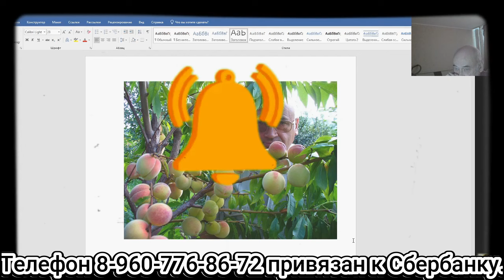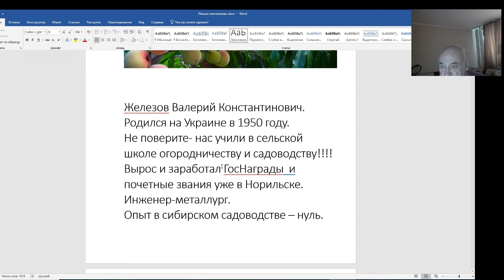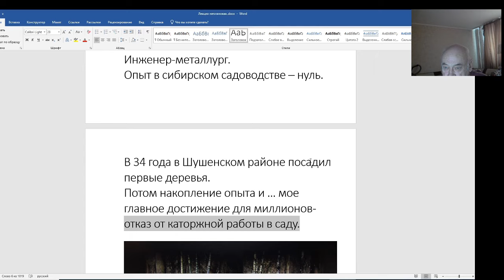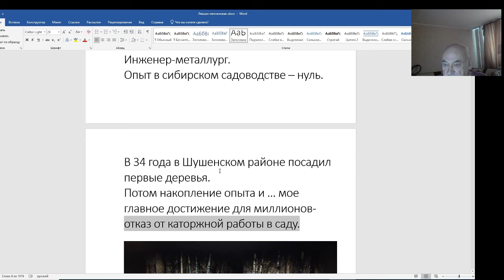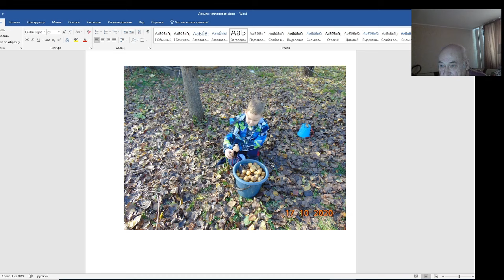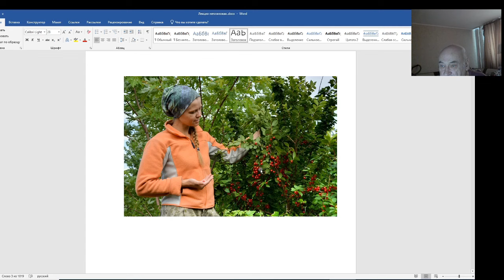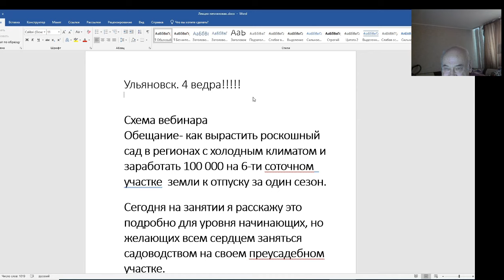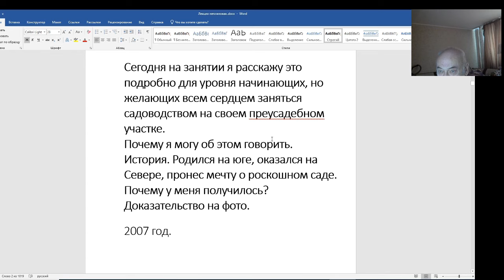Сад Железова. От нуля до производства саженцев. Серия 1.